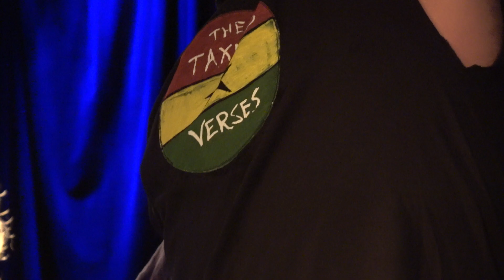TaxiCab Verses @ The 40 Watt Club 10 07 23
Filmed by Frank Russell & edited by Gregory Frederick